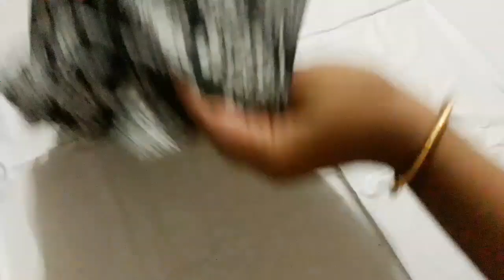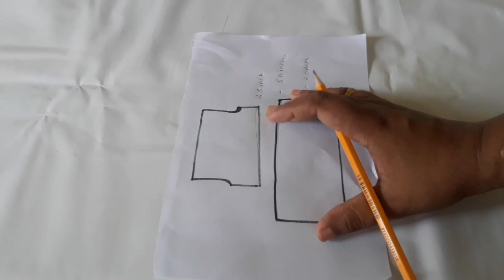Sharara palazzo pant /gathered palazzo pant cutting and stitching malayalam easy method for beginner